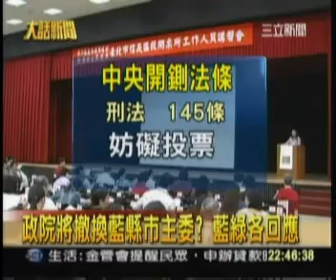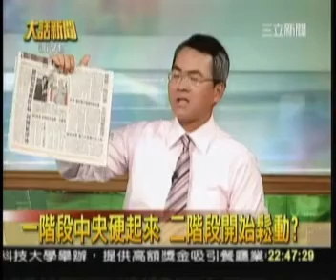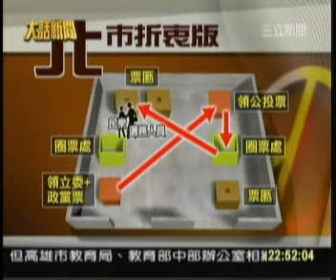12-23-2007 二階段投票開始鬆動軟化? 將個案處理? 看台北市的折衷版動線!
二階段投票開始鬆動軟化? 將個案處理? 看台北市折衷版動線! 把投票所搞成菜市場的投票動線, 不是違法亂紀只為故意作亂選舉?